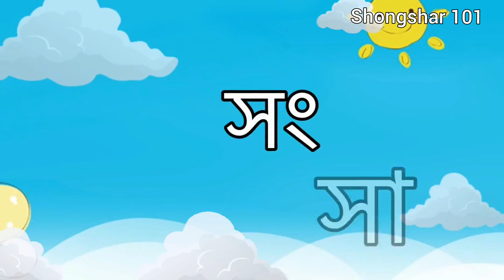DIY LAUNDRY BASKET| Rope Basket | ময়লা কাপড় রাখার ঝুড়ি।মাত্র ৩০মিনিটে বানিয়ে ফেলুন লন্ড্রি বাসকেট।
DIY LAUNDRY BASKET
Rope Laundry Basket

Hello Guys, This is Jabin Hossain with a new DIY Video . Now you can make Laundry Basket with just 2 things .
1.Rope
2. Glue gun
Just follow my video to know the main process. don’t forget to share your review.

DIY LAUNDRY BASKET | Rope Basket | ময়লা কাপড় রাখার ঝুড়ি। লন্ড্রি বাসকেট ।